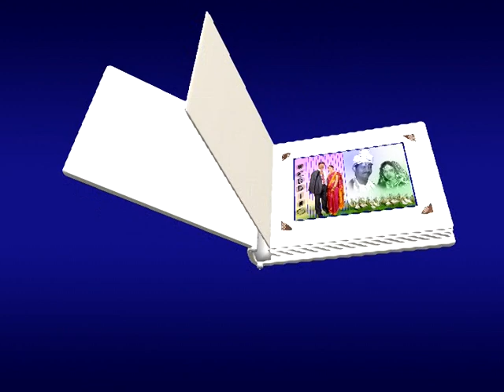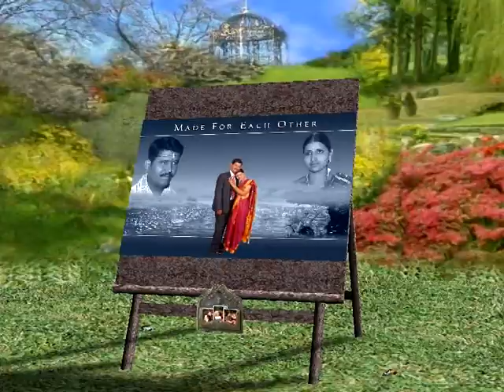Ravi Banavath Marriage Reception 4